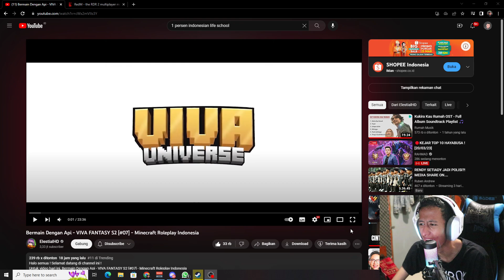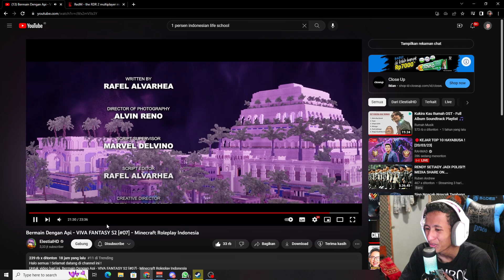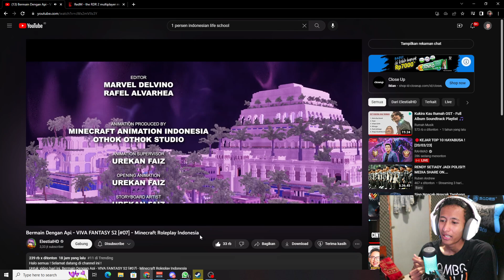Gw Reaction Viva Fantasy Eps 7!! @ElestialHD Lawan Siapa Ini! - Minecraft Viva Fantasy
Jadi di video kali matem Reaction Viva Fantasy dari channel @ElestialHD dan ternyata di episode Ketujuh Kali iniseru banget marvel melawan villain cewe siapakah dia  Penasaran? Enjoy